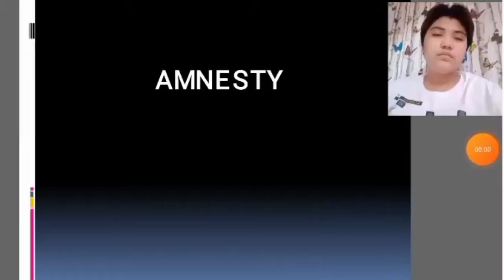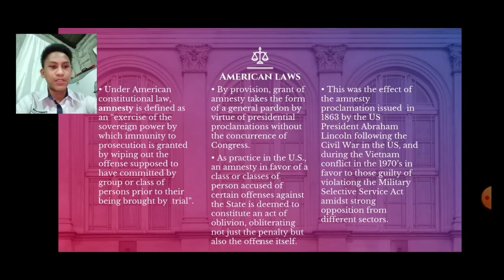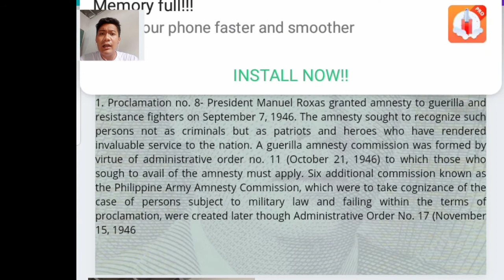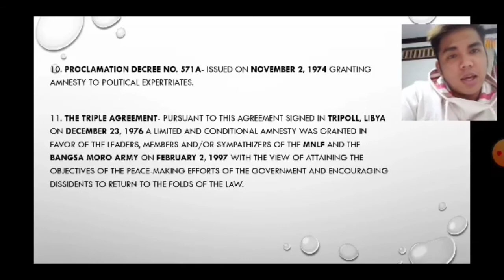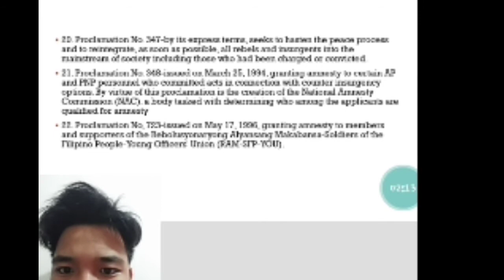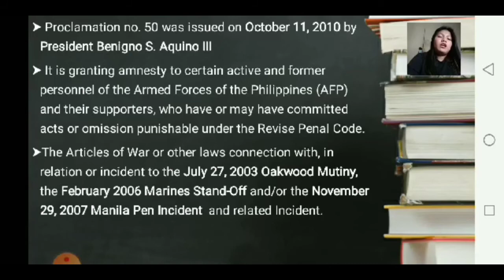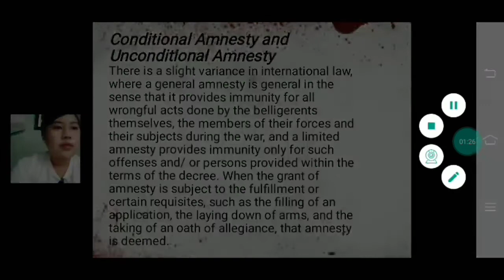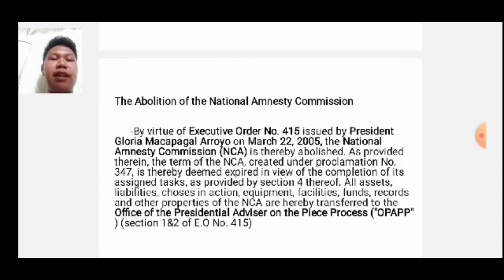GROUP 2 NON-INSTITUTIONAL CORRECTION "AMNESTY"